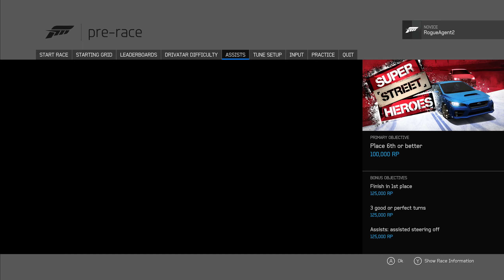Forza Motorsport 6 Apex Walkthrough Gameplay Part 1 (Windows PC)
Forza Motorsport 6: Apex Gameplay Walkthrough  Part 1 (Windows PC)

Forza Motorsport 6 is a 2015 racing video game developed by Turn 10 Studios and published by Microsoft Studios for the Xbox One. It is the sixth Forza Motorsport and eighth overall installment in the Forza series, and available worldwide on September 15, 2015. Forza Motorsport 6: Apex, a free-to-play version for Windows 10, was released on September 6, 2016, thus making the first Forza title to be released for Windows.

My Pc Spec:
Processor: Intel Core i7 10700
Motherboard: MSI MPG Z590 GAMING FORCE
Ram: 32Gb Corsair Vengence RGB Pro DDR4 2x16GB 3600Mhz
GPU: Nvidia Geforce RTX 3070 8GB 256Bit
Power Supply: Cooler Master GX-750 750W
Operating System: Windows 11 64bit

XBOX GamerTag: RogueAgent4
PSN ID: RogueAgent4
Steam ID: RogueAgent4
Uplay: RogueAgent4
ORIGIN: RogeAgent4
Epic id: RogueAgent4
GOG: RogeAgent4

Video recorded on: Windows PC